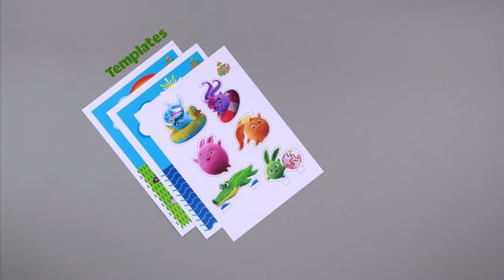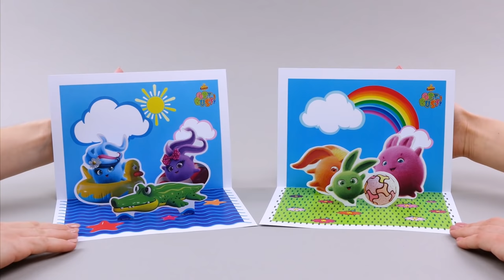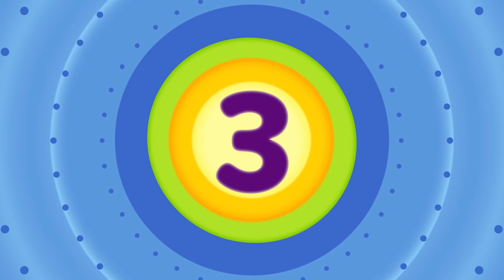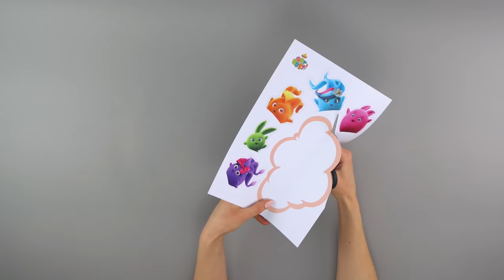SUNNY BUNNIES - How to make Bunnies Pencils | GET BUSY COMPILATION | Cartoons for Children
FRANCE: Amazon.fr